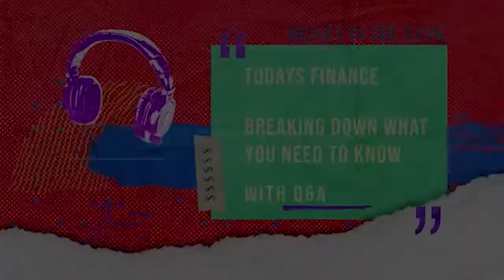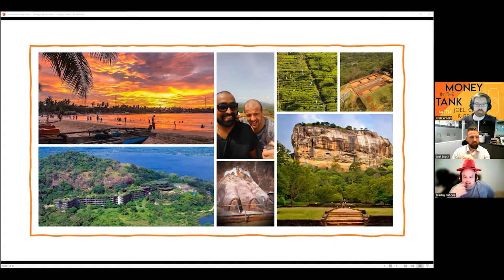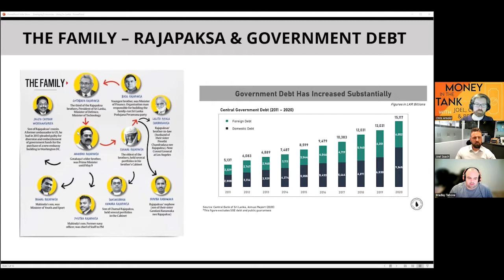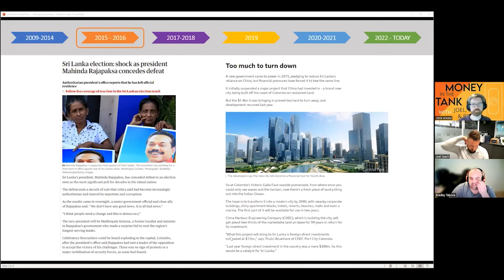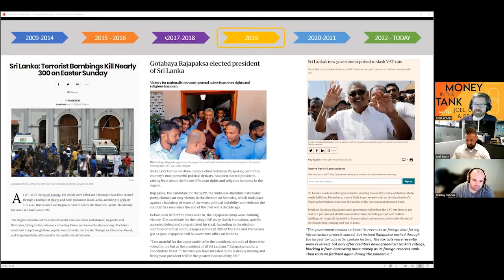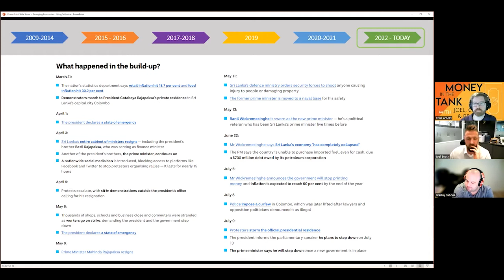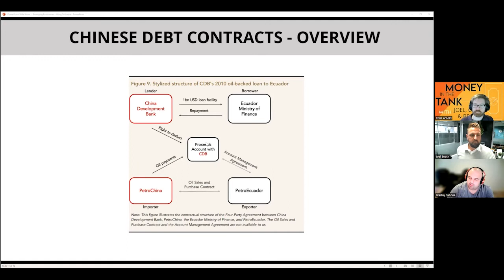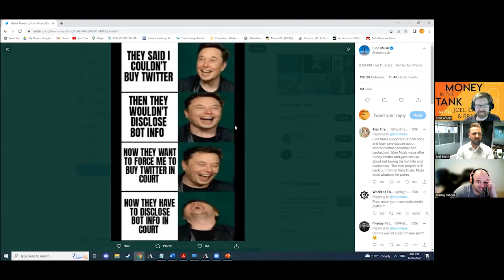Money in the Tank Ep 39 - What is going on in Sri Lanka?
Brad, Joel and Arnie discuss the current macroeconomic situation in Sri Lanka and ponder what is to come for other parts of the world.

We also have a fantastic Money in the Tank original - 50/50.

This show is hosted by three Australian finance professionals, Chris Arnold, Joel Seach and Brad Tabone.